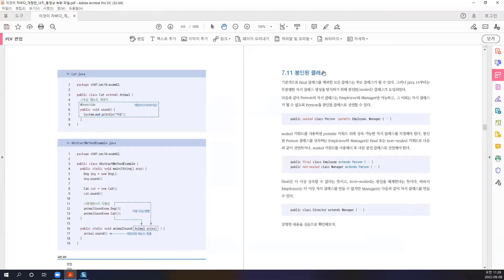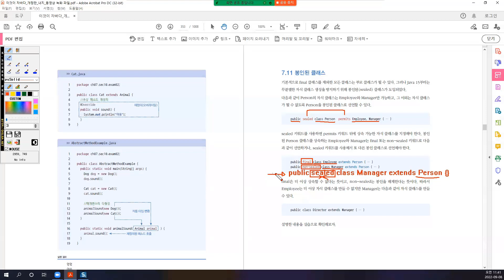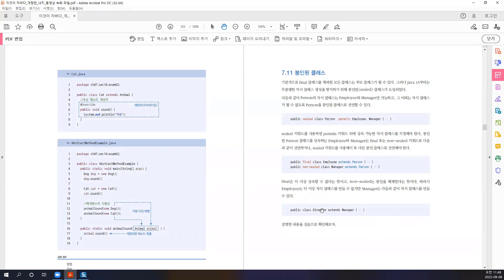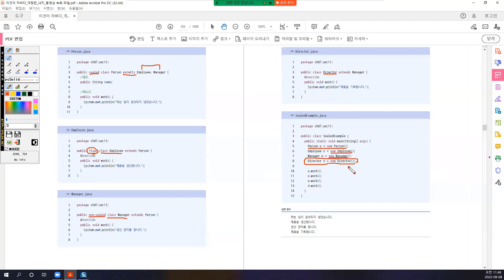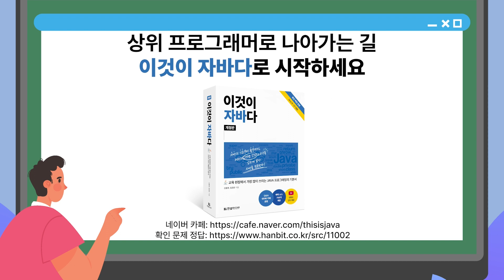[자바 기초 강의] 83강. 7.11 봉인된(sealed) 클래스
Part 02. 객체 지향 프로그래밍
Chapter 07. 상속
7.11 봉인된 클래스

봉인된(sealed) 클래스는 무분별한 자식 클래스 생성을 방지하기 위해 java15부터 도입되었습니다.

✅어떤 내용을 다루고 있나요?
✔️본문
• NIO